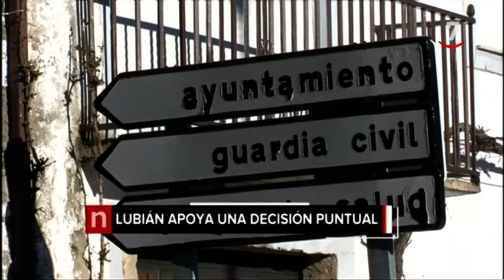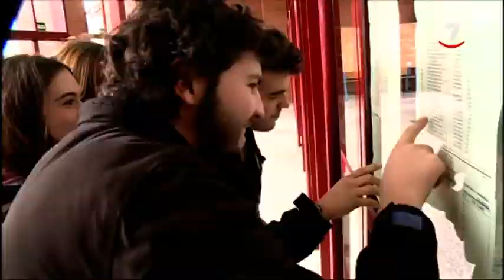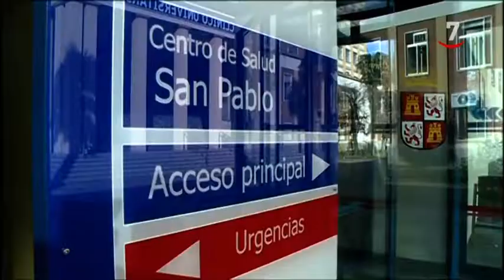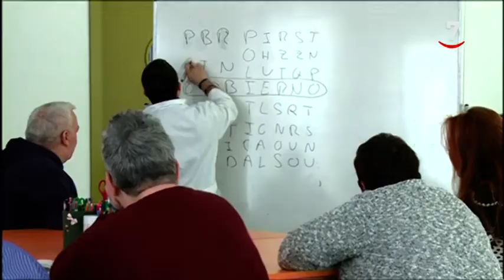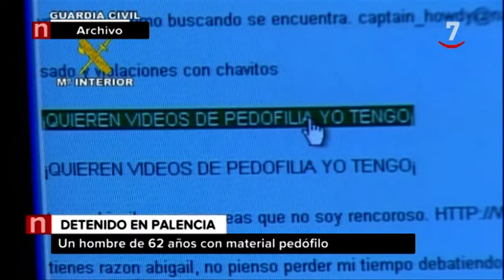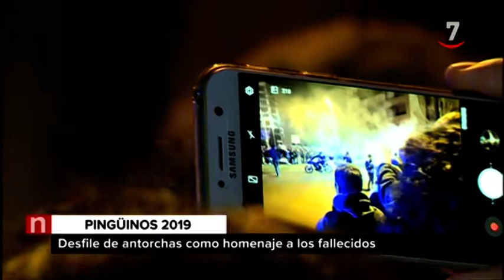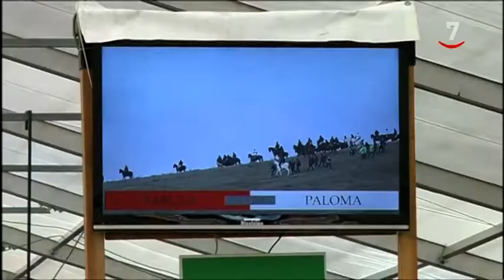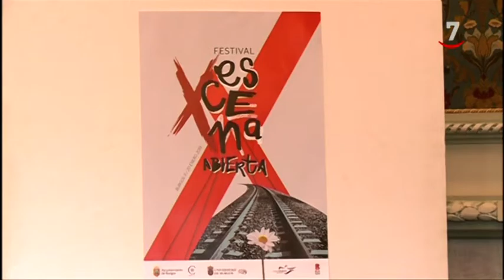CyLTV Noticias 20.30 horas (12/01/2019)